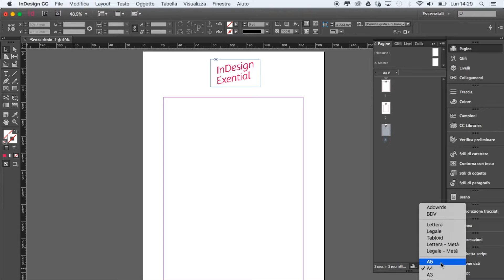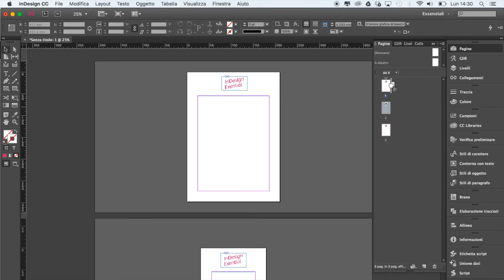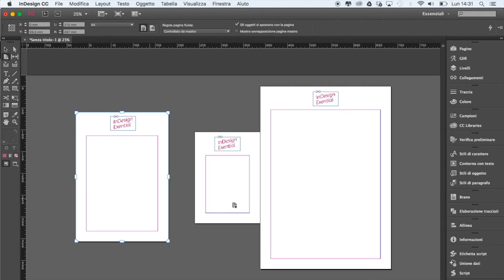Usare InDesign Come Illustrator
Se sei un super fan di Illustrator e tutti programmi che funzionano in maniera leggermente diversa ti urtano (Adobe è già una famiglia per cui è ben difficile) ecco un video che fa per te.
Adobe Illustrator ha la caratteristica, rispetto, ad Adobe InDesign di avere tutti le tavole in unica grande zona. InDesign ha invece un flusso pagine. Se ti interessa sistemare il tutto come su Illustrator procedi come segue:

Disattiva le pagine affiancate dal tuo documento oppure creane uno nuovo senza attivarle
Vai sul menù pagine e disattiva la voce "Consenti lo slittamento delle pagine affiancante del documento"
Sposta le pagine una di fianco all'altra
Con lo strumento pagine sposta le pagine, creando uno spazio che più ti va a genio tra una pagine e l'altra*
*Ricordati di attivare la funzione "Gli oggetti si spostano con le pagine" però!

🔔 Ora tocca a te

Spero che questa lista ti sia stata utile. È particolarmente utile per chi vuole iniziare e sta cercando una serie di consigli, ti consiglio di salvarla per averla sempre sotto mano quando stai usando InDesign. Ti potrebbe servire!